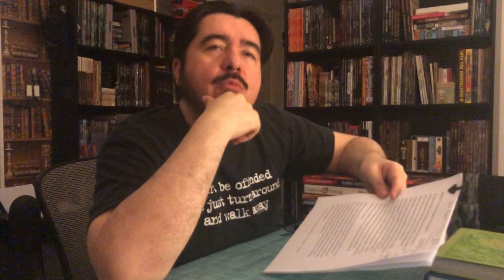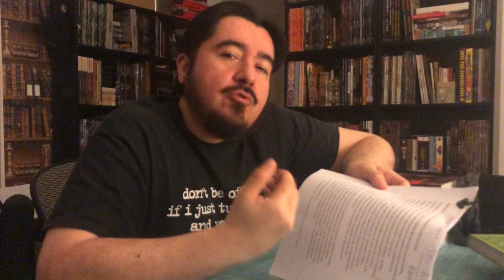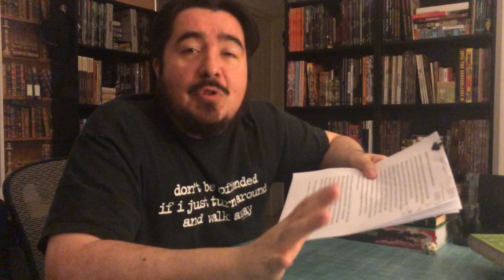Appendix N - Apendice N : Que es? Ideas y Pensamientos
Una mirada al Apendice N y su importancia como bloque fundamental de la historia y evolucion de Calabozos y Dragones.

Lista de Autores del Apendice N:

    Poul Anderson. “Tres Corazones y Tres Leones”; “La gran Cruzada”; “La Espada Rota”.
    John Bellairs. “La Cara en la Helada”
    Leigh Brackett.
    Fredric Brown.
    Edgar Rice Burroughs ; serie de “Pellucidar”, serie de “Marte”, serie de “Venus”
    Lin Carter; serie de “Fin del Mundo”
    L. Sprague de Camp; “Lest Darkness Fall”; “Fallible Fiend”; y otros.
    L. Sprague de Camp & Fletcher Pratt. La serie de "Harold Shea"; “Carnelian Cube”
    August Derleth.
    Lord Dunsany.
    Philip José Farmer; la serie "The World of the Tiers" y otros;
    Gardner Fox, la serie del bárbaro "Kothar"; la serie de "Kyrik"; y otros.
    Robert. E Howard, la serie de”Conan”.
    Sterling E. Lanier, “Hiero’s Journey”
    Fritz Leiber, la serie de "Fafhrd & y el Ratonero Gris"; y otros
    Abraham Merritt, ¡Arrástrate, sombra, arrástrate!; El estanque de la Luna; Los Habitantes del Espejismo y otros
    Michael Moorcock,. “Stormbringer; robadora de almas”; la serie de "Hawkmoon" (especialmente los tres primeros libros).
    Andre Norton.
    Andrew J Offutt, editor de “Swords Against Darkness III”.
    Fletcher Pratt, “La Estrella Azul”; y otros
    Fred Saberhagen,. “Changeling Earth” y otros.
    Margaret St. Clair, The Shadow People”; “Sign of the  Labrys”
    J. R. R Tolkien, . “El Hobbit”; la trilogía del anillo
    Jack Vance; ”Los Ojos del Sobremundo”; “La Tierra moribunda”
    Stanley Weinbaum,.
    Manly Wade Wellman.
    Jack Williamson.
    Roger Zelazny. “Jack de las Sombras”; la serie "Amber"; y otros.